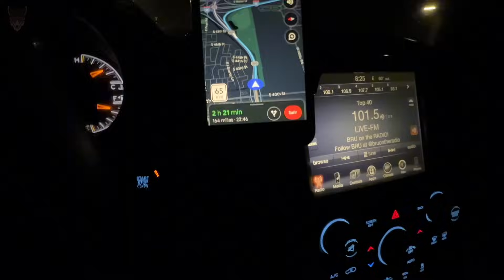18 Horas Manejando sin parar 🫣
Chamacos, viaje fugaz a Puyallup a recoger 2 naves, 18 horas manejando, dormí 2 y otras 7 para cerrar el viaje en Nogales AZ 🫣